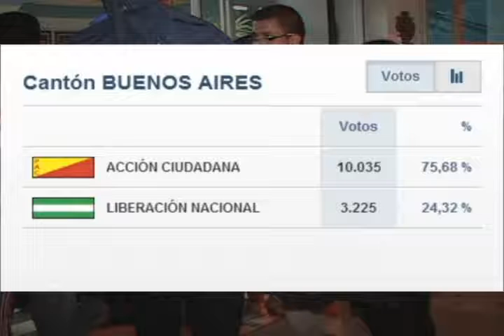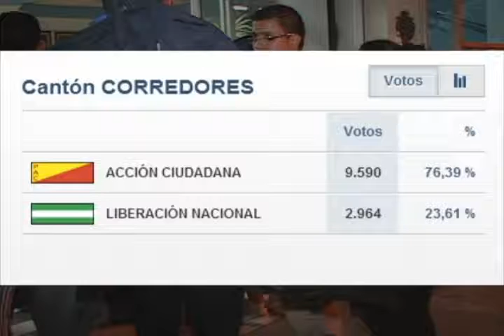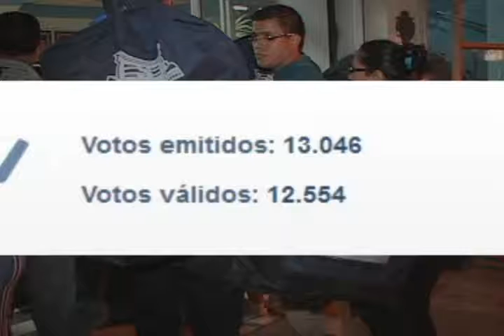CONOZCA LOS PRICIPALES NÚMEROS DE LOS CANTONES DEL SUR ESTA SEGUNDA RONDA